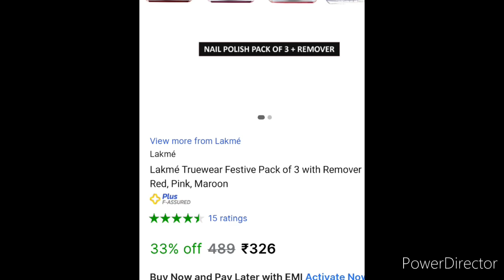LAKME Nail polish & Remover Combo/ Flipkart Discount price offer.